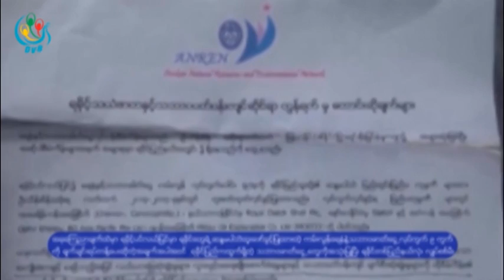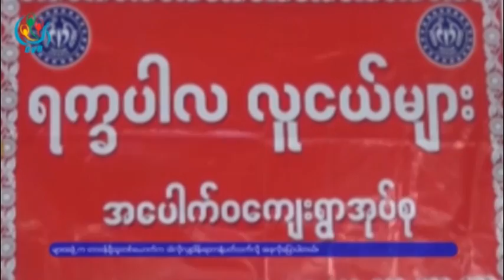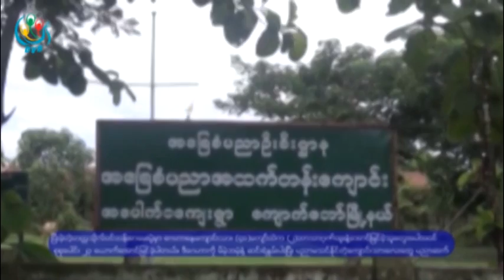DVB - တုိင္းရင္းသားသတင္းအစီအစဥ္ (ရခုိင္)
DVB TV - တုိင္းရင္းသားသတင္းအစီအစဥ္ (ရခုိင္)
တင္ဆက္ - BNI